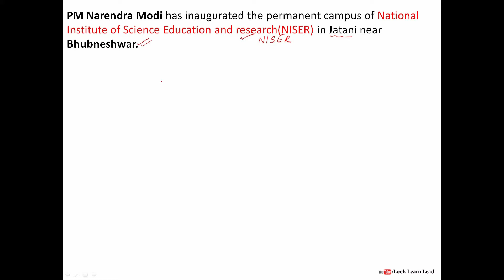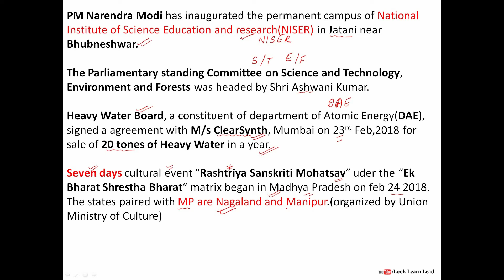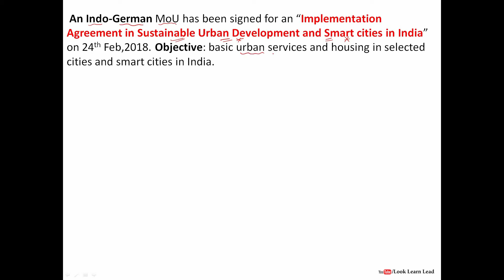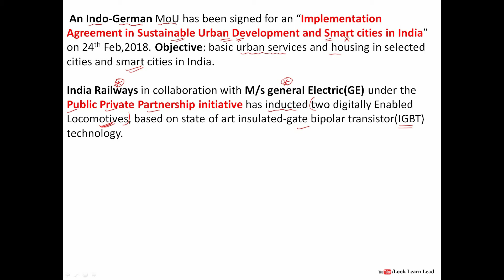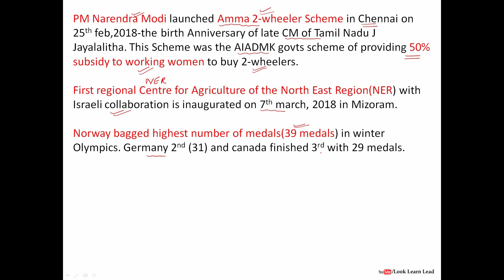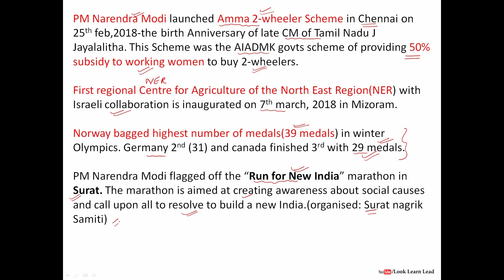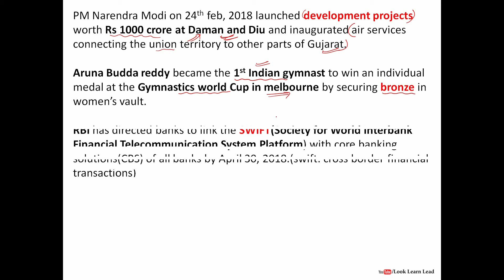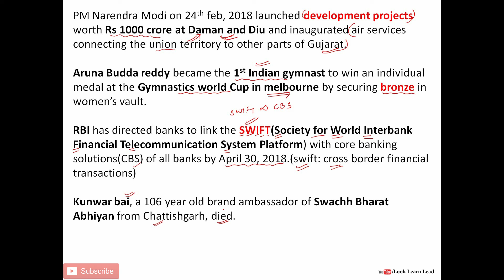CURRENT AFFAIRS 2018 FEB 27- FEB 28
This video contains current affairs  for the month of feb(from 27th feb to 28th feb 2018)